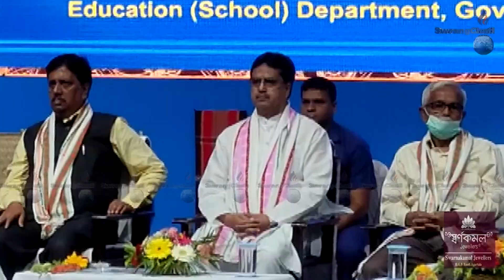II SWRANGCHATI KOKBOROK KOKTWMA II 28 04 2023 II